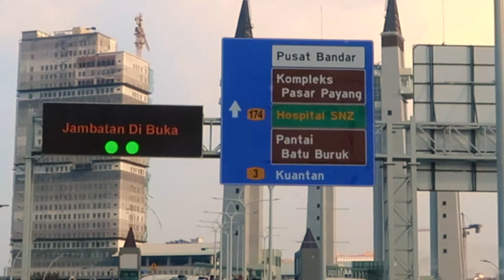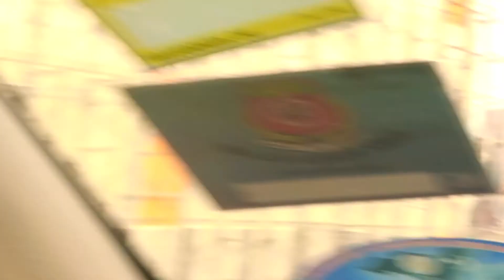TERENGGANU DRAWBRIDGE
New icon for Terengganu, do come and visit Terengganu to take a closer look at how beautiful and magnificent it is!